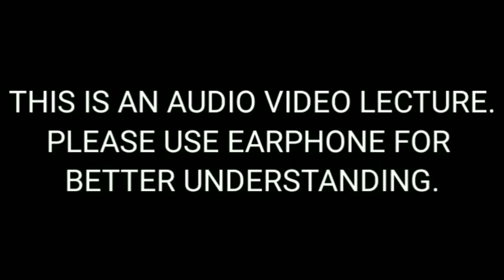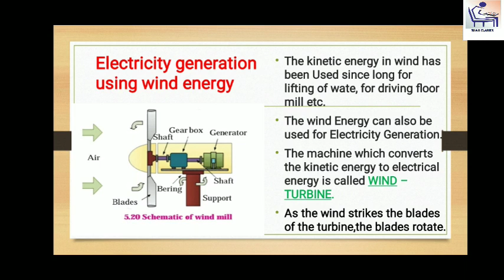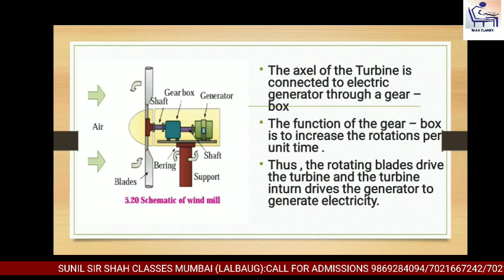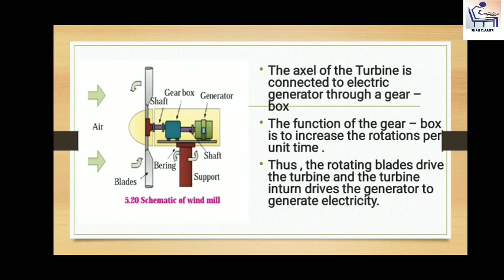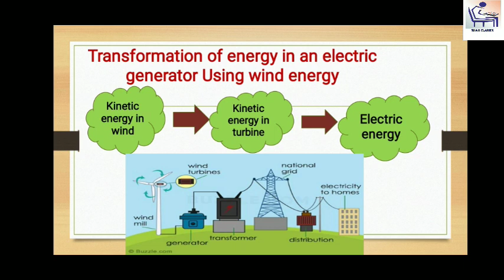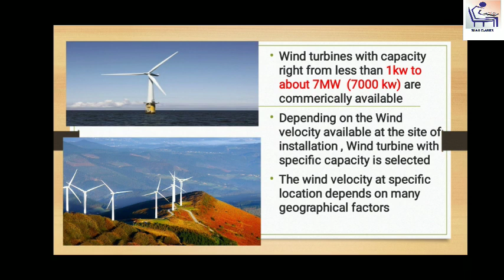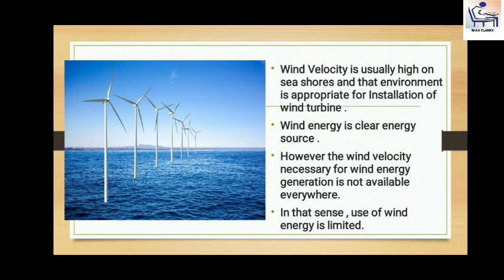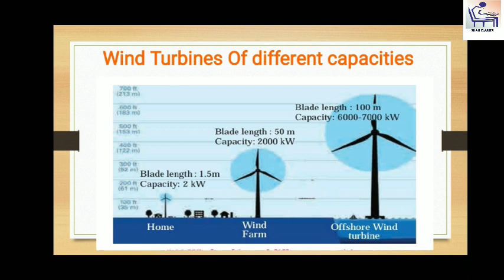S.S.C.||ENGLISH MEDIUM/SEMI-ENG.MED||SCIENCE|| CHP-5 TOWARDS GREE ENERGY (PART 5 B)||SHAH CLASSES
WE TEACH STUDENTS FROM STANDARD 5TH TO 10TH
AND COMMERCE FROM F.Y.J.C TO T.Y.BCOM SCIENCE F.Y.J.C  S.Y. J.C +  NEET / IIT(JEE) MH- CET

CURRENTLY,WE HAVE BRANCHES ONLY AT LALBAUG AND CHINCHPOKLI (MUMABAI).

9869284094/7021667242